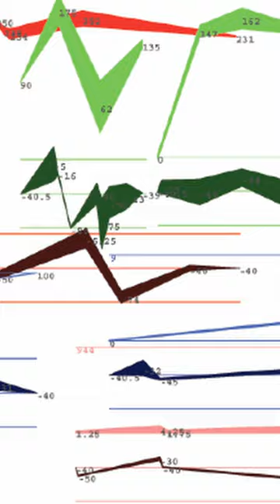Composer Locker Room Talk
In this inaugural episode, we delve into the world of Rent Romus, an Emmy-awarded saxophone maestro and versatile instrumentalist whose artistic odyssey extends over three decades. Renowned for his powerful and passionate saxophone performances, Rent stands as a cornerstone of the West Coast creative music landscape. Our conversation explores his remarkable work, "Journey to Manala," a compelling three-part suite that blends graphic and traditional scores alongside unique percussion elements. Join us as we traverse the enchanting realms of mythopoetic Finnish folklore, brought to life through the evocative music of Rent Romus.